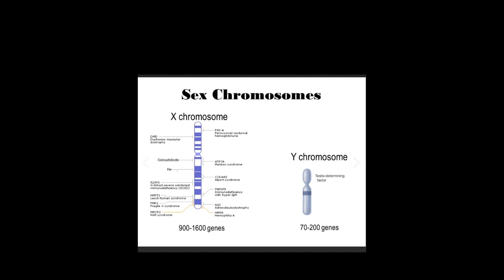Who are the moors?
Embark on a captivating journey with me as we delve into the annals of history, exploring the intriguing tale of the Moors and their profound influence on the Matriarch Empire. The allure of the Moors has always captivated my curiosity, prompting questions about how such a remarkable people managed to preserve their freedom during a tumultuous era when dark-skinned individuals were tragically subjected to trafficking, exploitation, abuse, and even death.

What sets the Moors apart? What made them so resilient and special during times of adversity? These are the queries that drive our exploration in this video. I'm particularly intrigued by why Hidden Colors, a renowned documentary series, deemed it crucial to shed light on the significance of the Moors. What compelling narrative or pivotal role did these people play that warranted their inclusion in this impactful documentary?

Moreover, why does the story of the Matriarchs remain largely untold? In this video, we venture beyond the familiar tales of the Abrahamic patriarchs, peeling back layers of history to reveal connections to Sumer, also known as Babylon. These findings, coupled with the divine insights bestowed upon me by the ancestors, paint a vivid picture of a forgotten chapter in history.

Join me on this enlightening exploration as we unravel the mysteries surrounding the Moors and the Matriarch Empire. Let's journey together through time and space, uncovering the threads that connect us to the past and gaining a deeper understanding of the profound impact these enigmatic people had on shaping the course of history.
$kemancestrystore